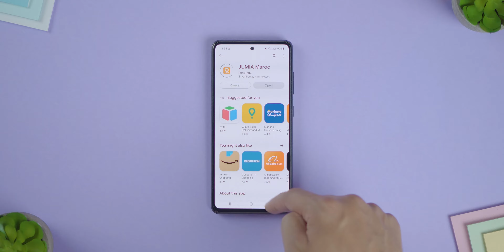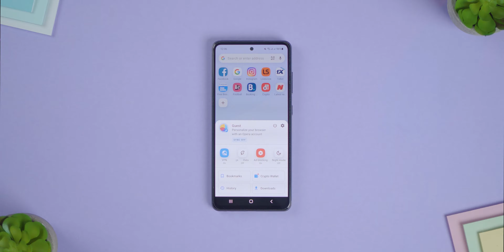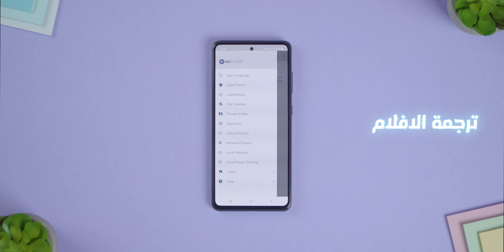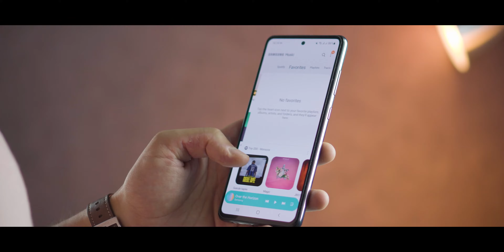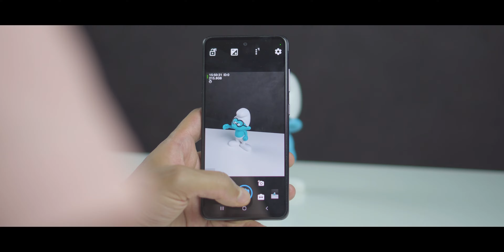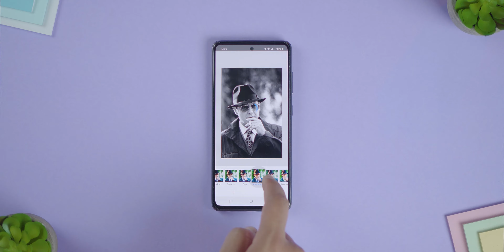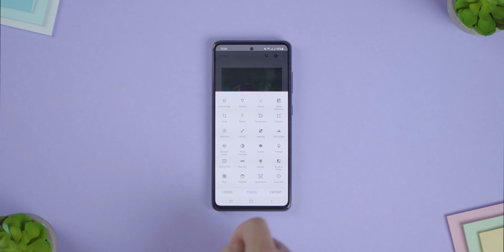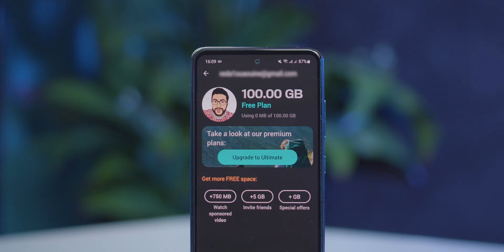اول 10 تطبيقات اندرويد اساسية لازم تنزلها لكل هاتف جديد📱⚡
بعد شراء هاتف جديد او فرمت هاتفك الحالي، تحتاج الى تطبيقات اندرويد اساسية لتشغيل الميديا و تصفح الانترنت و تعديل الصور و الفيديوهات: هذه اول 10 تطبيقات اندرويد اساسية لازم تنزلها لكل هاتف جديد.

00:00 مقدمة
01:18 نقل بيانات الهاتف
01:59 متصفح الهاتف الرئيسي
02:59 تشغيل الفيديو
03:36 تشغيل الموسيقى
04:22 تطبيق الكاميرا
05:33 جوجل لانس
06:47 التعديل على الصور
07:26 التعديل على الفيديو
07:52 تطبيق الملاحظات
08:29 زيادة مساحة الهاتف

قوائم تشغيل مفيدة لك 🎬